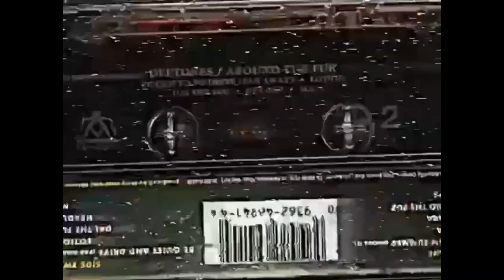Playboi Carti - 2024 (sped up & reverb)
LYRICS:
[Verse 1]
Yeah, yeah, you came back and you failed, uh
Second place, can't be in my face, oh, nah
Thick pockets, they think I'm rockin' Chanel
Fat wallet, lil' bitch, you know I got here
Out of pocket with your bitch, Chanel
Done grew me some horns, baby, I'm from hell
Southside, I was in Riverdale
Off molly, that two-tone pill
Rich nigga with all these fuckin' girls
He next, I put him on the mural
She's next, I told her she my girl
Oh, you like that? (Oh, you like that? Oh, you like that?)
Ahahahaha (Oh, you like that?), yeah (Oh, you like that?)
(Oh, you like that? Oh, you like that?)
Oh

[Chorus]
Uh, put 'em on the news or somethin' (Schyeah)

[Bridge]
2024, Music
Oh, oh (Hm)

[Verse 2]
Put 'em on the news or somethin'
I'm evil like Luci' son
A whole lotta bitches be hatin' on me 'cause I got all the buns
Had to fall back with my last bitch 'cause she was just playin' with my lil' time
I'm travelin' the world like the Pope, bringin' the presidents right to my son
Shawty, you gotta be cancer, you make me feel some type way
And no, I can't be canceled 'cause you feel some type way, uh, uh
I'm in the lane, ándale, ándale, ándale
Uh, I'ma keep killin' these hoes, I'm fuckin' on Bombay
Pink in my cup like a brain, sippin' on zombie
Bust the ho, do my braids, then I go hungry
I'm cookin' up like Montay, bitches on me (DJ Montay)
I told her, "The glove don't fit," I'm feelin' like O.J., ooh
The racks in my pocket and I link with Oji
Ooh, two fours in the Sprite, got me feelin' like Kobe, R.I.P., uh
All my boys, they strapped up, don't try shit
Walk inside the party, bitch, we all narcissists
Haha, oh, you like that? Yeah (Whatchu say, Guap?)
Uh, oh, you like that? Yeah, ah, ah
Put 'em on the news or somethin', hol' up
Put 'em on the news, gang, ha
Put 'em on the news, ha

[Outro]
Oh, hahaha, schyeah